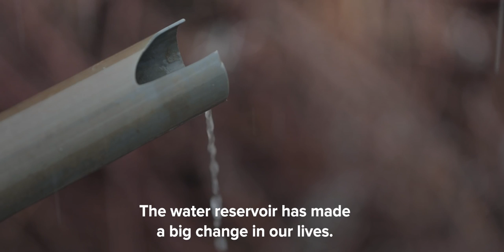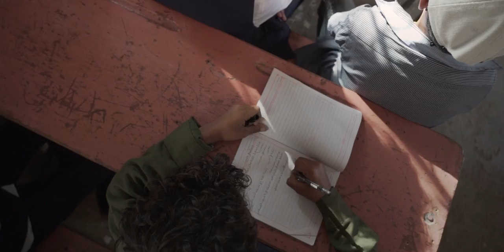Yemen: Rainwater Harvesting Provides Access to Clean Water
Yemen is one of the world’s most water-scarce countries, with access to this precious resource made harder by conflict. Rainwater harvesting improves access to water and eases the burden on women and children who traditionally collect water. World Bank and partners work with local communities to build rainwater harvesting systems, providing work opportunities and access to safe drinking water.

00:00 The impact of water scarcity
01:05 The benefits of rainwater harvesting